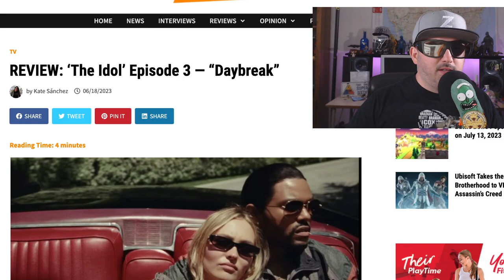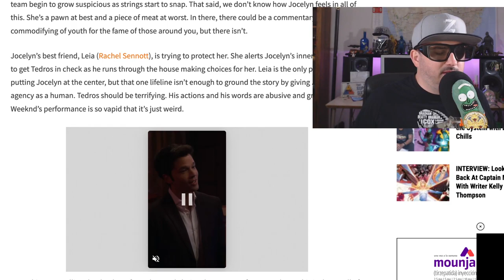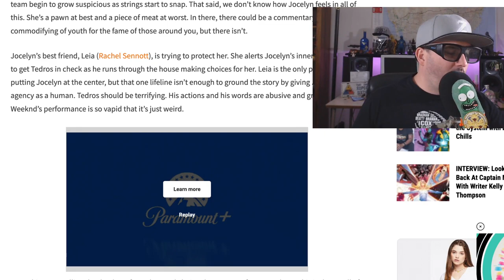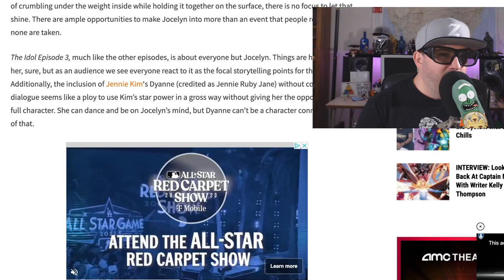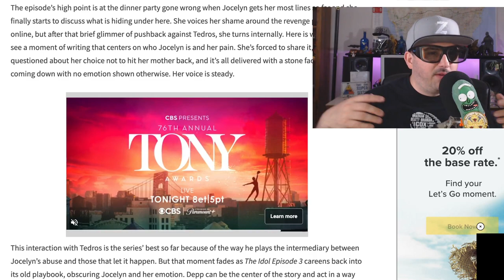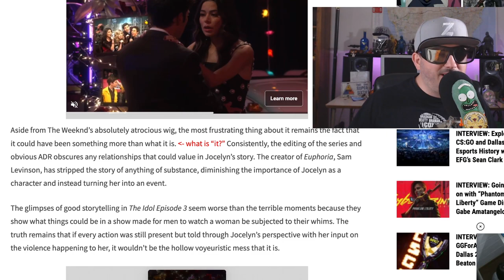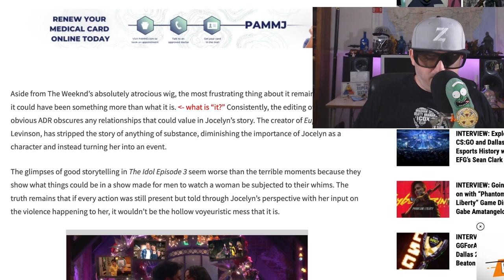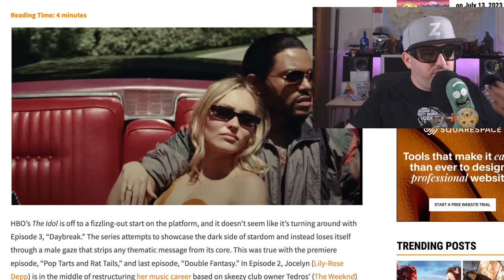The Idol Daybreak Episode 3 Review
theidol is on hbo on max who knows, but Z watched it and feels kind of icky.

After a nervous breakdown derailed Jocelyn's last tour, she's determined to claim her rightful status as the greatest and sexiest pop star in America. Her passions are reignited by Tedros, a nightclub impresario with a sordid past. Will her romantic awakening take her to glorious new heights or the deepest, darkest, depths of her soul?

Creators
Reza Fahim Sam Levinson The Weeknd
Stars
Lily-Rose Depp The Weeknd Suzanna Son